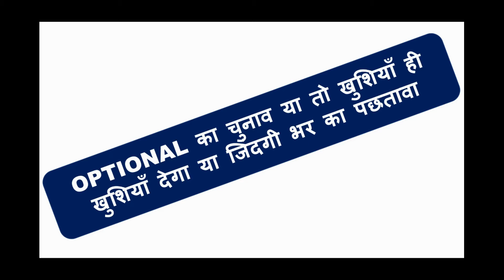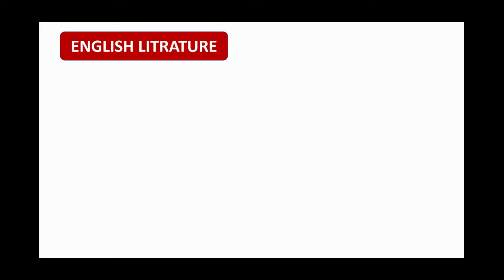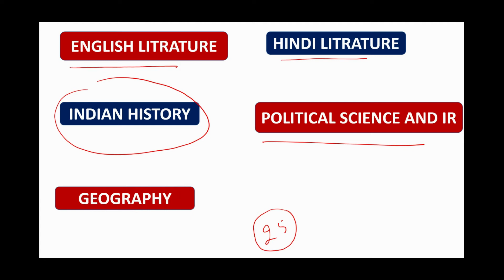HCS में OPTIONAL SUBJECTS कौन सा चुनें, कैसे चुनें ? - How To Choose Optional Subject ?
प्रिय व्यूअर्स,

सिविल सेवा परीक्षा की तैयारी के दौरान अक्सर सिविल सेवा अभ्यर्थियों में यह दुविधा रहती है कि इस परीक्षा के महत्त्वपूर्ण भाग ऐच्छिक विषय का चयन कैसे करें| इस संबंध में अक्सर मिलने वाली गलत या अधूरी जानकारियाँ अभ्यर्थियों की तैयारी को नुकसान पहुँचा सकती हैं| इसमें आपकी इसी समस्या के समाधान की कोशिश की गई है| ऐच्छिक विषय से जुड़े सारे सवालों के जवाब आप इस वीडियो को देखने के बाद पा सकते हैं| हमें विश्वास है कि हमारा यह प्रयास आपके लिए बेहतर साबित होगा |

Dear Viewers,
Generally, civil services aspirants get confused on the question about which subject should be chosen as optional. Wrong or inadequate information regarding this question seldom damages the better preparation of the aspirants. This video helps you to get relaxed from this situation. You can get all the answers to the questions regarding the optional subject. We hope that our effort will be helpful for you.

1. HINDI PEDAGOGY E-BOOK FOR CTET, KVS, DSSSB, HTET, UPTET, REET ETC. (HINDI MEDIUM)...

2. ENGLISH PEDAGOGY FOR CTET, KVS, DSSSB, HTET, UPTET, REET ETC. .

3. MATH PEDAGOGY (HINDI MEDIUM) FOR CTET, KVS, DSSSB, HTET, UPTET, REET ETC.

4. सामाजिक विज्ञान (SOCIAL SCIENCE PEDAGOGY IN HINDI MEDIUM) FOR CTET, KVS, DSSSB, HTET, UPTET, REET ETC.

5. MATH HANDWRITTEN NOTES (हिंदी मिडियम) BY PAWAN YADAV SIR FOR ALL COMPETITIVE EXAMS .

6. REASONING HANDWRITTEN NOTES (हिंदी मिडियम) BY RITU MAM FOR ALL COMPETITIVE EXAMS .

7. बाल विकास और शिक्षा शास्त्र (HINDI MEDIUM E-BOOK) CHILD DEVELOPMENT & PEDAGOGY (850 महत्वपूर्ण प्रश्न जो पिछले सालों में पूछे गए हैं ).

8. बाल विकास और शिक्षा शास्त्र COMPLETE BOOK WITH THEORY AND QUESTIONS (CHILD DEVELOPMENT AND PEDAGOGY FOR KVS , CTET, HTET and all (HINDI MEDIUM).

9. CHILD DEVELOPMENT AND PEDAGOGY (ENGLISH MEDIUM).

10. CHILD DEVELOPMENT AND PEDAGOGY (ENGLISH MEDIUM) QUESTION BOOKLET (600 MCQ) with Answer (English Medium).

11. पर्यावरण अध्ययन E-BOOK (पर्यावरण अध्ययन के 690 महत्वपूर्ण प्रश्न)...

12. EVS PRT HANDWRITTEN NOTES (HINDI MEDIUM) .

13. COMPUTER MCQ EBOOK (ENGLISH MEDIUM).

18. 10 हिंदी टेस्ट पेपर FOR TGT AND PGT TEACHER ... DOWNLOAD PDF .

19. 550 Most Important Question of Haryana GK by DR. VIJAY SIR.

20. संपूर्ण हरियाणा सामान्य ज्ञान और पिछले सालों में पूछे गए प्रश्न उत्तर (HINDI MEDIUM HANDWRITTEN WRITTEN NOTES).